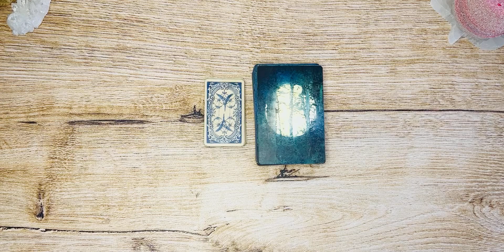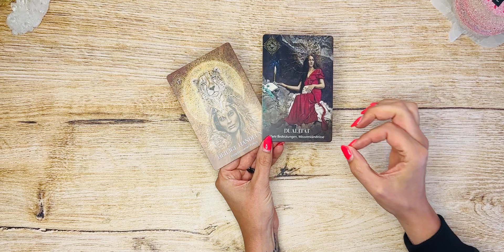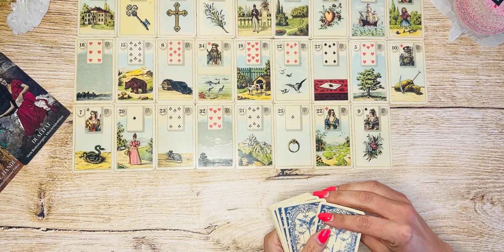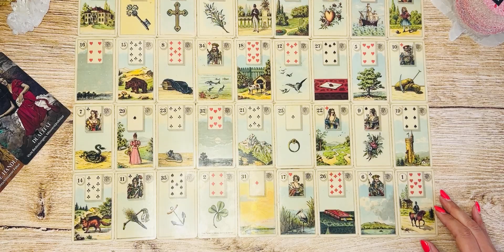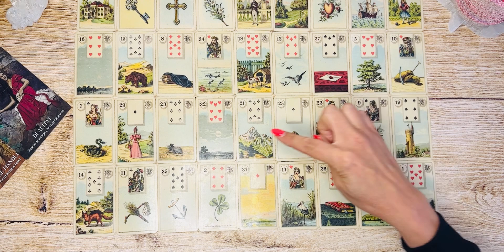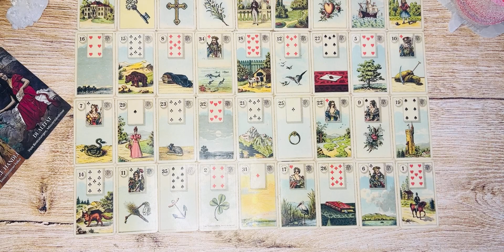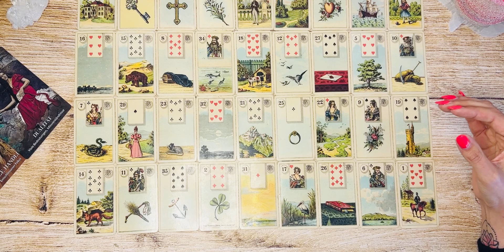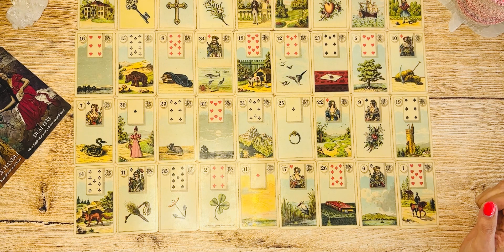Der Erfolg gehört dir halte deinen Fokus 💫🍀🙌🏻 || Jungfrau ♍️ August 23